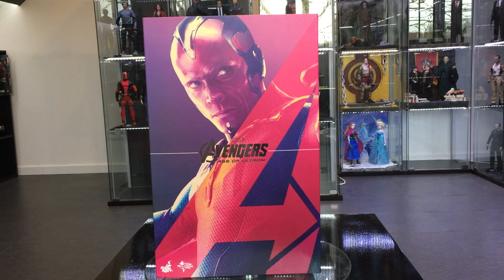Hot toys - VISION - MMS296 - Avengers : Age of Ultron- Review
↓ Déroule la barre d'infos ↓
➯ Lien pour l’acheter

 Rejoins le groupe Virtual Devil Base Achat/Vente Sur Facebook

❤️❤️❤️    ME SUIVRE.   ❤️❤️❤️

➯ TWITTER ➜ @vdevilreview